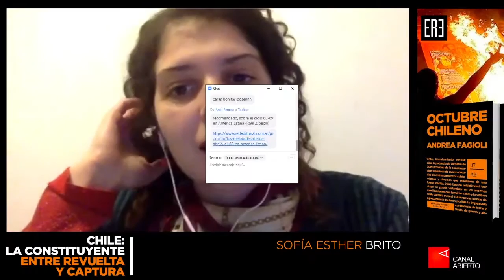"Octubre chileno" La constituyente, entre revuelta y captura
Conversatorio y presentación del libro Octubre chileno, de Andrea Fagioli.
con:
+ Sofía Esther Brito (Activista tecnofeminista y pro-sexo. Investigadora en derecho constitucional. Coautora de La Constitución en debate, por una Constitución feminista, entre otros)
+ Rodrigo Karmy Bolton (Dr. en Filosofía, Universidad de Chile, Director de Investigación en la Facultad de Filosofía y Humanidades de la U de chile, autor de El porvenir se hereda: fragmentos de un Chile sublevado, Intifada. Una topología de la imaginación popular, entre otros.
+ Paula Capitani (Politóloga, militante feminista, activista en las manifestaciones del octubre chileno)
+ Hernán Ouviña, (Politólogo, educador popular, investigador del Instituto de Estudios de América Latina y el Caribe, docente en la carrera de Ciencias Políticas de la UBA, autor de Rosa Luxemburgo y la reinvención de la política)
+ Andrea Fagioli (Politólogo italiano residente en Argentina, Doctor en Filosofía, Universidad Nacional de San Martín, becario posdoctoral del CONICET, autor de Octubre chileno)